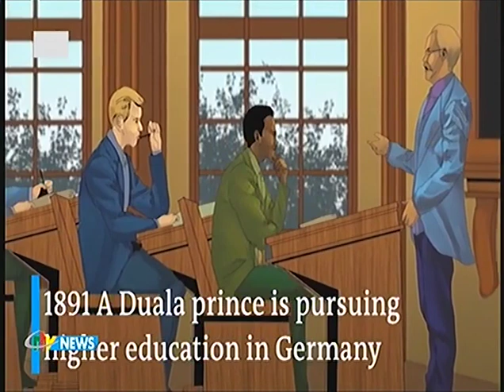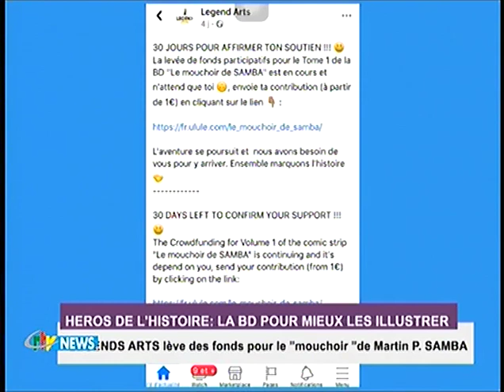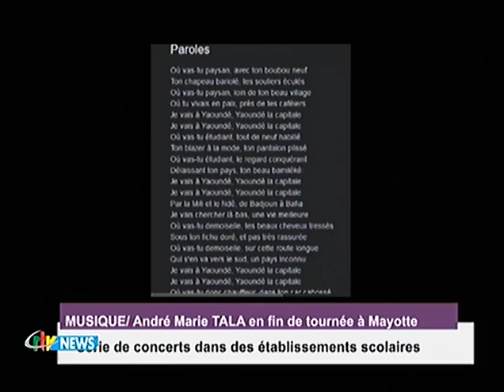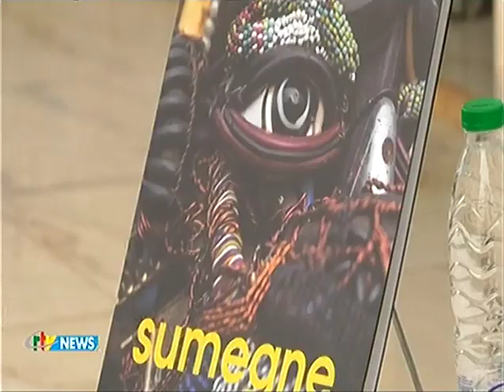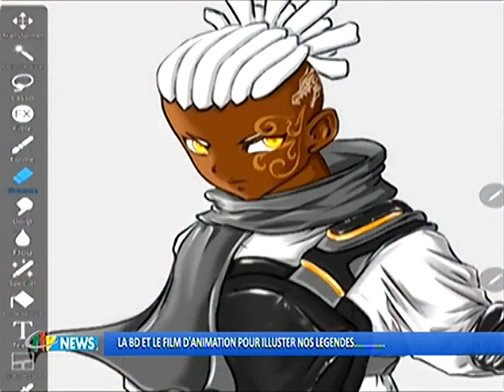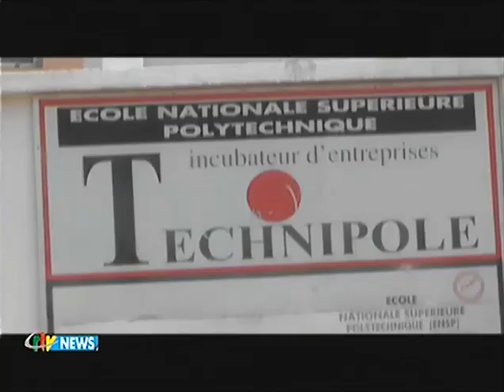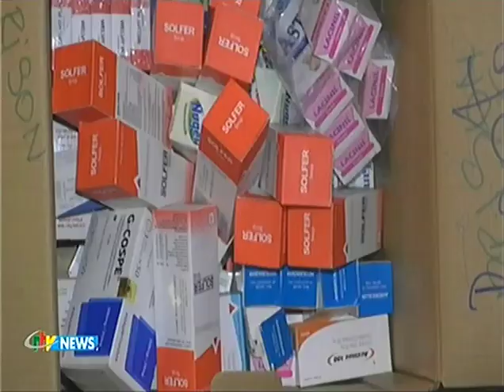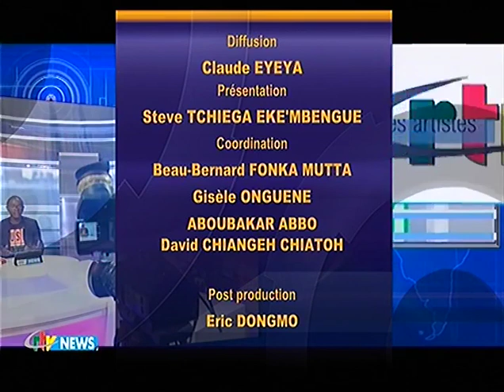CHEZ NOUS LES ARTISTES CRTV NEWS DU 05 03 22 INVITES SERGES POUTH & HERVE NOUTCHAYA (MBOA BD FESTI)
JOURNEE INTERNATIONALE DE LA RADIO&TV EN FAVEUR DES ENFANTS: On se met sur la même longueur d'onde que nos enfants! Quelle  influence culturelle les médias ont sur eux ? Il s'agit bien là du softpower! avec  un  Zoom notamment sur la bande dessinée et le film d'animation. Legends Arts nous a donné un bon pretexte: celebrer les heros de l'histoire par bande dessinée...